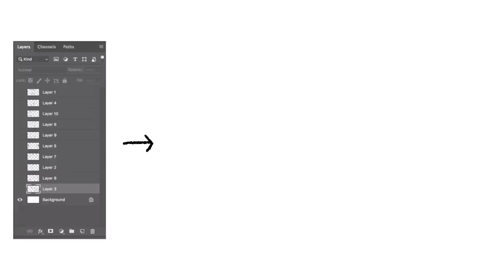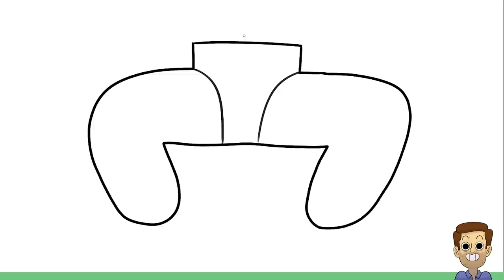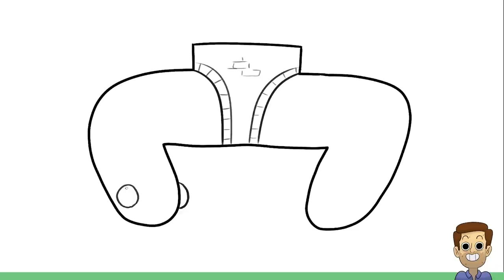Artists Make More Characters From Random Shapes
Nathan, Jacob, & Julia turn funky shapes into mechanical animals and a very tiny cowboy.